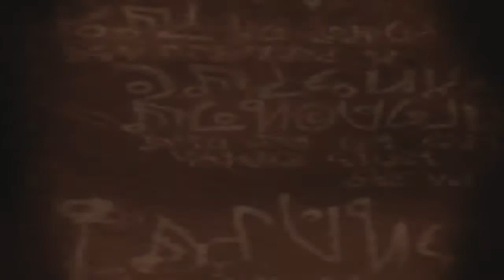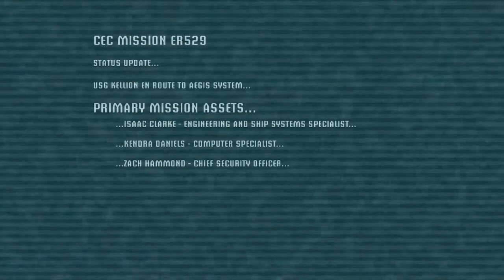Trapped in Dead Space Part 1- WHAT WAS I THINKING?!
So begins a new "adventure"!